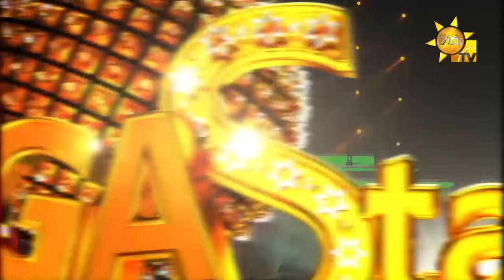Shanudri Priyasad with Kavindu | හිරු Mega Stars 3 | Round 4 | 2021-05-30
Hiru MEGAStars 3 | ශනුද්‍රි ප්‍රියසාද් සමඟ කවිඳු දෙපළට මනාපය පළකරන ආකාරය,

HM (හිස්තැනක්)  SP ලෙස සඳහන් කර 7766 ට SMS කරන්න.
ඉරිදා රාත්‍රී 7.30 සිට බදාදා උදෑසන 9.00 දක්වා ඔබට මනාපය පළකල හැක